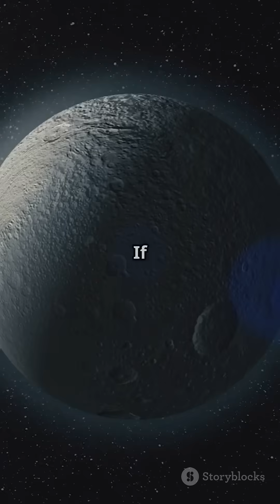What if the earth had rings like Saturn? 🌕💥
What would happen if the Moon suddenly disappeared? 🌕💥
The tides would collapse, Earth's tilt would wobble, climates would go wild, and life as we know it would change forever! 😱🌍
In this short video, we reveal the shocking consequences of a Moonless Earth.